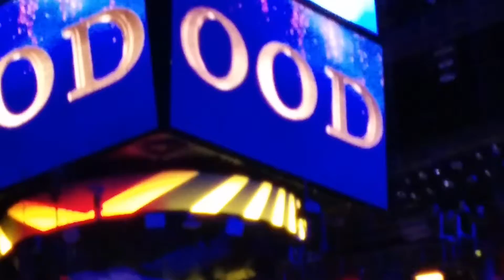NXT Brooklyn Takeover 3 Bobby Roode Live Entrance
From Barclays Center